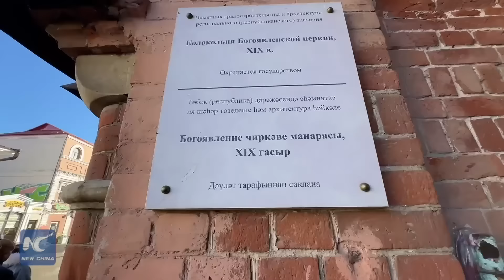Vlog | Kazan unveiled: Russia's multicultural gem hosting BRICS meeting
Join us as we dive into the vibrant streets of Russia's Kazan, the host city of the 2024 BRICS Summit! We'll take you on a journey through this city where ancient traditions meet modern vibes.